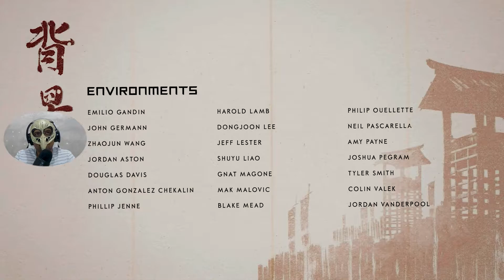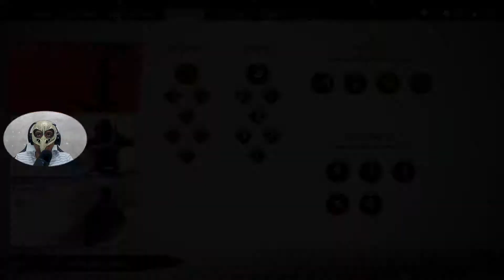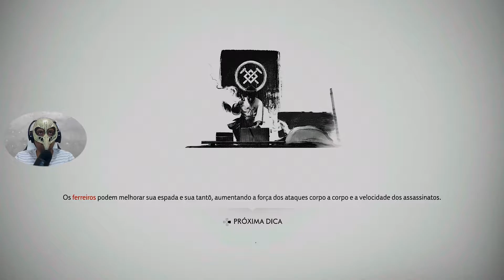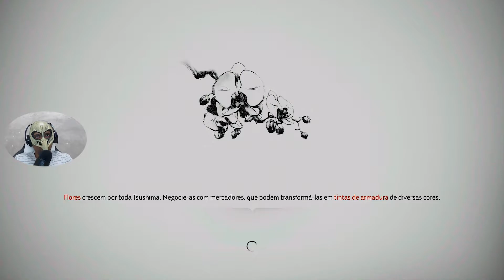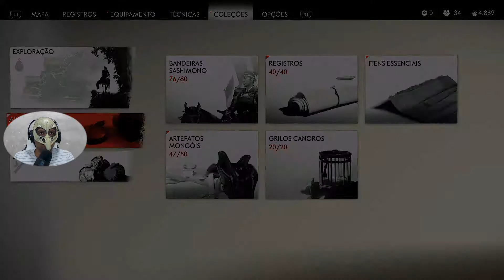Ghost of Tsushima - #61: Segundo Final e Terminando o 100% do jogo | PS4PRO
Nesse vídeo conferimos a Sexagésima Primeira Gameplay de Ghost of Tsushima, Dublado e Legendado em Português PT-BR. Gameplay capturada no PS4 Pro!